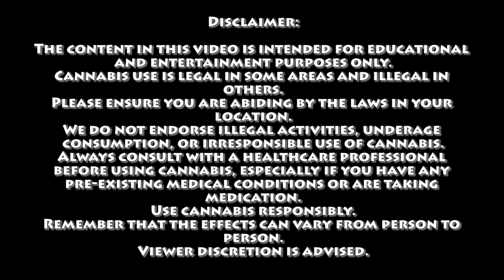The George Washington's Horse Theory | Certified